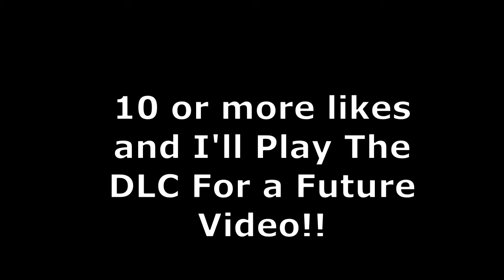Finally Beating Cuphead! (Inkwell Isle 3/Hell)